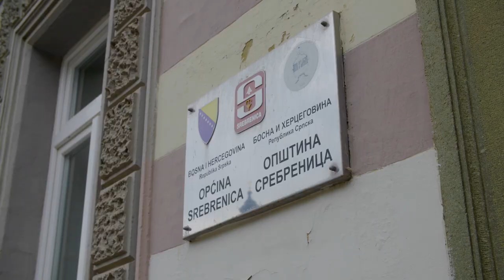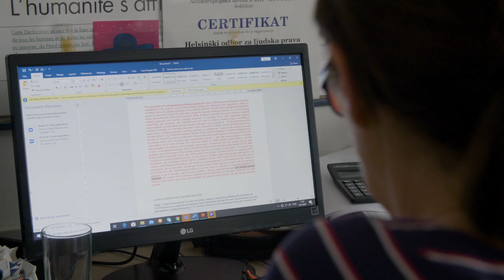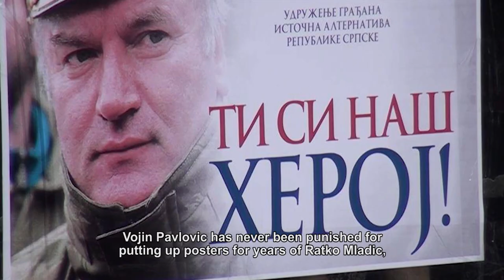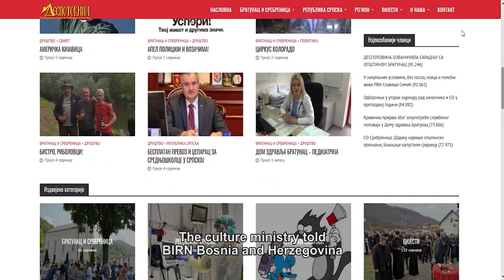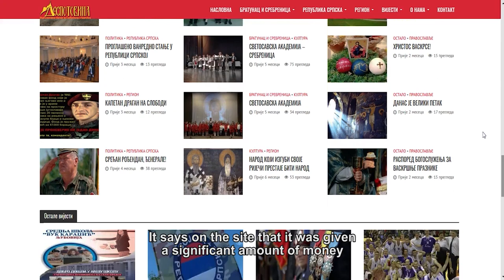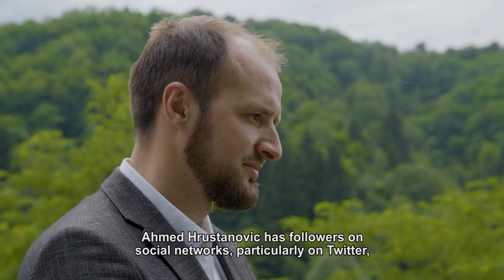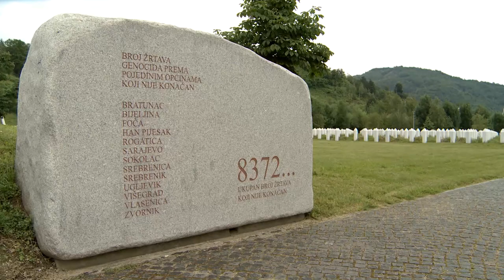TV Justice Magazine I Episode 115: Nationalism Festers in Srebrenica, 25 Years after Genocide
Public displays of support for war crimes defendants, nationalist political rhetoric and Bosnian Serb officials’ denials of the Srebrenica genocide are causing unease among Bosniaks who have returned to the town after fleeing during the war.